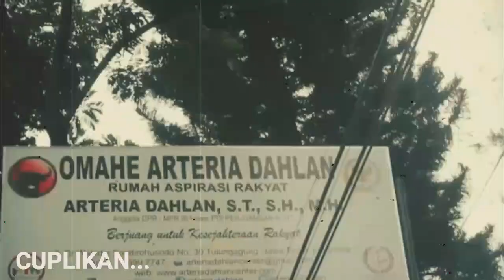Sadar hanya nikmati harta haram, Anak dan sang istri arteria akui hal mengejutkan